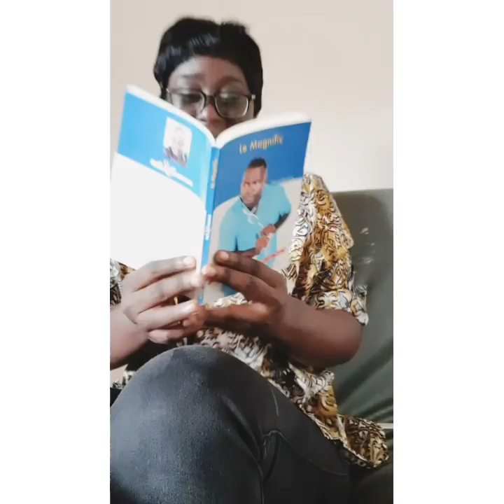Scandal sur des femmes policiers à Abidjan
Comédie africain